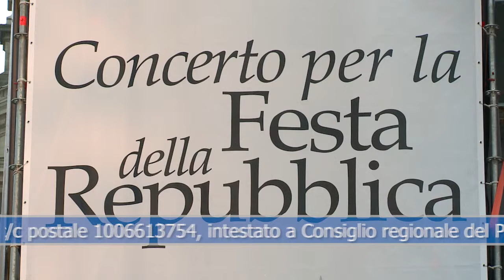CrpTv n.18 del 08 giugno 2012 - Concerto del 2 giugno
Piazza San Carlo gremita ha assistito al concerto del 2 giugno a Torino con il pensiero rivolto alla tragedia del terremoto che ha colpito l'Emilia Romagna. L'appuntamento è stato organizzato dal Consiglio regionale, Comitato Resistenza e Costituzione, in collaborazione con Città di Torino, Rai e Teatro Regio di Torino. Durante il concerto erano disponibili in piazza delle urne dove sono state raccolte le offerte libere dei cittadini, contributo che sarà ulteriormente rafforzato dalle donazioni che è possibile effettuare su un conto corrente postale aperto per l'occasione.